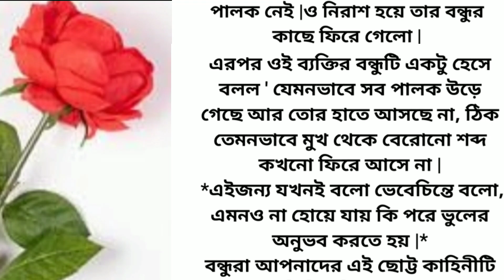মুখ থেকে বেরোনো শব্দ কখনো ফিরে আসে না || bangla stories ||lessonable story | choto golpo | SPI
মুখ থেকে বেরোনো শব্দ কখনো ফিরে আসে না || bangla stories ||lessonable story | choto golpo | SPI@souravpaniinspiration